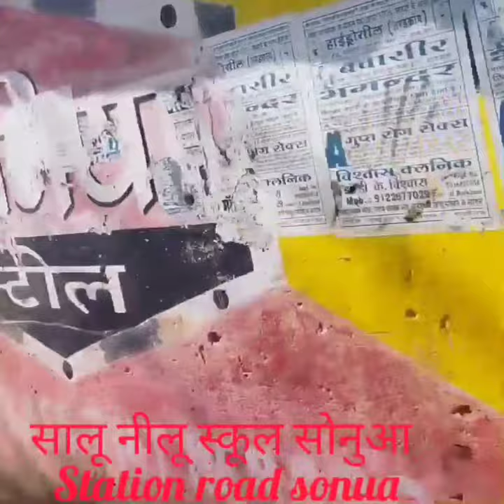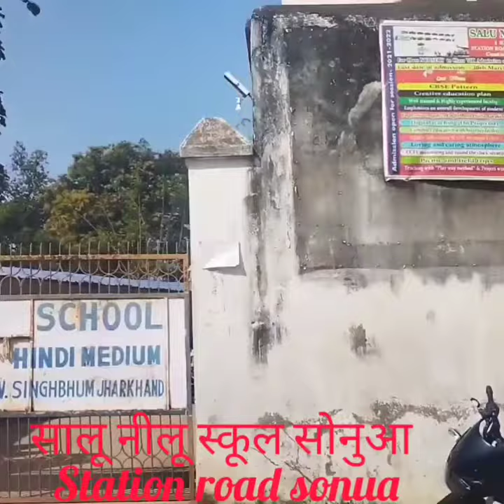Best public school in sonua..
sonua ka public school#sonua # public school# school # dj shakti mukhi #